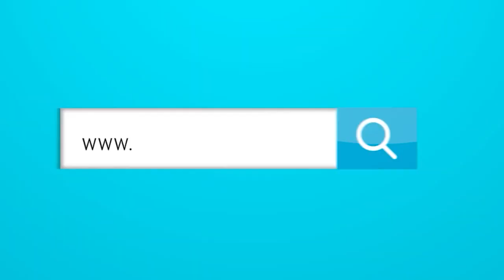¿Debió Colombia salir a defenderse contra Brasil después del gol?